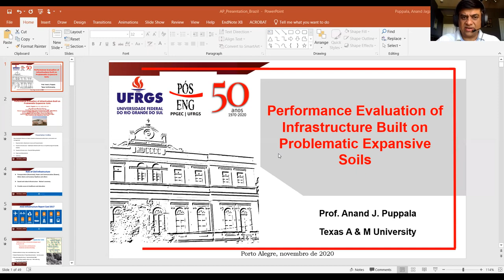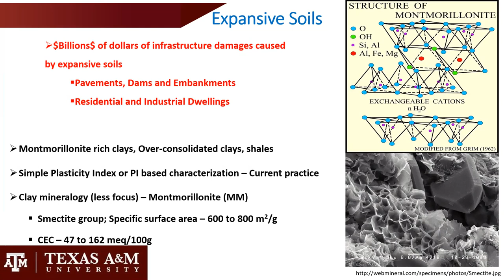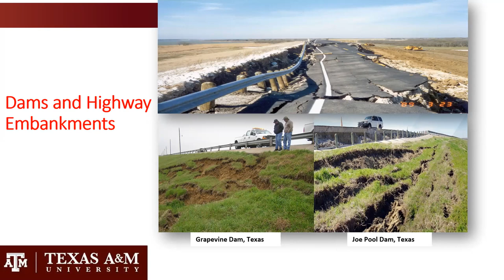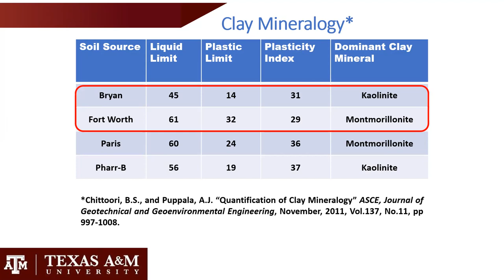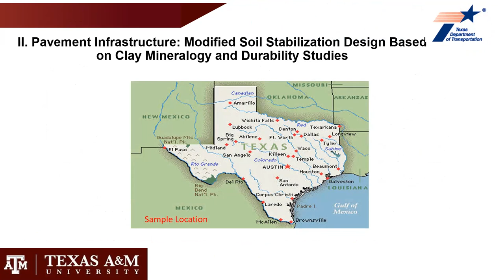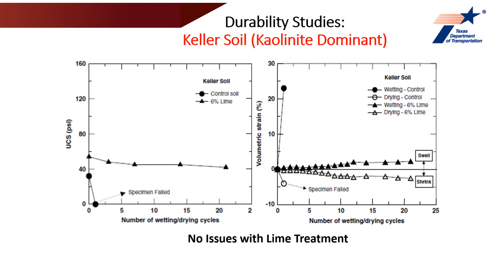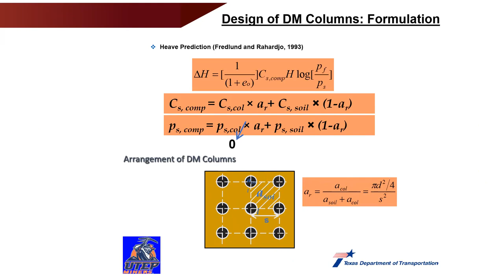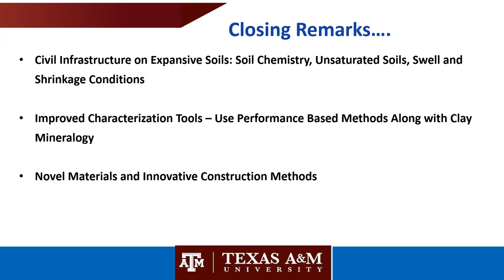Anand Puppala - Performance evaluation of infrastructure on problematic expansive soils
Dr. Anand J. Puppala currently serves as A. P. Wiley and Florence Chair of Zachry Civil and Environmental Engineering at Texas A&M University and is an Associate Director of Center for Infrastructure Renewal (CIR), both appointments started since Sept, 2019. He served as Associate Dean - Research in College of Engineering for 7+ years and was a Distinguished Scholar Professor of the Civil Engineering department at the University of Texas at Arlington (UTA) in Texas, USA from Sept, 1996 to August 2019. Dr. Puppala received many teaching and research awards including 2013 UTA Distinguished Researcher award and 2010 UT System’s Regents Teaching Award. Dr. Puppala was the chair of Soil Mechanics section (AFS00) of the Transportation Research Board (TRB) and is a new co-chair of new section AKG00 (Geology and Geotechnical Engineering) and a member of Design and Construction group of TRB. He also chaired American Society of Civil Engineers (ASCE)’s Geotechnical Institute’s (GI) “Engineering Geology and Site Characterization” committee and TRB committee on ‘Soil and Rock Instrumentation’. He is a current member of ASCE-GI’s Technical Coordination Council (TCC). Dr. Puppala also served as President of United States Universities Council on Geotechnical Education and Research (USUCGER) from 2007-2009.
Dr Puppala has been conducting research on stabilization of expansive soils, UAVs for infrastructure monitoring studies and asset management studies, dam safety and embankments slope studies, in situ intrusive methods for site characterization, infrastructure resilience and material characterization studies. Dr. Puppala has been a recipient of several major research grants totaling over 18+ Millions of dollars from federal, state and local government agencies. Dr. Puppala is the current director of NSF’s Industry University Co-operative Research Center (IUCRC) site on Composites in Civil Infrastructure (CICI) at TAMU. He has been serving as program director of TRANSET, a University Transportation Center (UTC) based in LSU. Dr. Puppala’s research scholarly record included 450+ publications including 200+ Journals and he has also edited seven special publications. He has supervised 35 Doctoral and 52 Masters’ thesis students and is currently advising 9 doctoral students and three postdoctoral fellows. Dr. Puppala is an editorial member for several major journals in Civil Engineering including ASCE Journal of Geotechnical and Geoenvironmental Engineering, ASTM Geotechnical Testing Journal and also edited several books including seven ASCE Special Publications. He has given several keynote and invited talks all over the World including a prestigious ASCE GI Peck talk at 2020 GeoCongress Meeting held at Minneapolis, Minnesota.